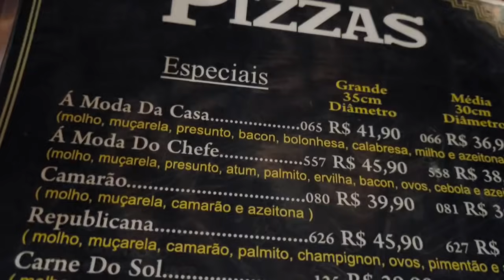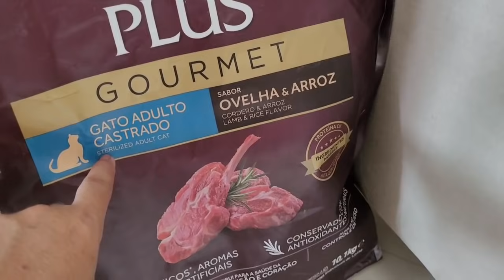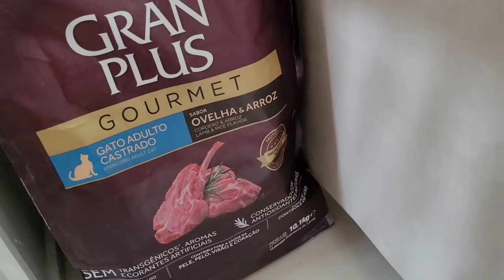FAXINA SEM STRESS E SEM CORRERIA | noite de pizza e + por casa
faxina caprichada sem correria susto com a micropigmentação noite de pizza